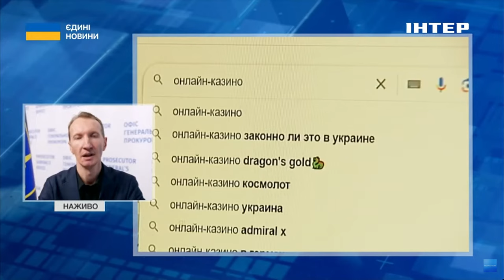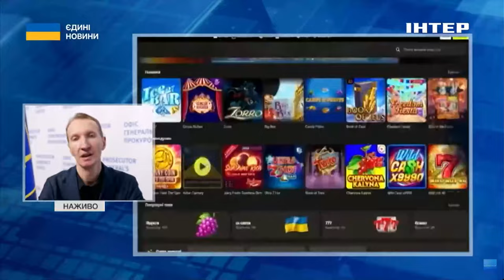🚫ЗАБОРОНА ОНЛАЙН-КАЗИНО: в Офісі Генпрокурора розповіли процедуру розслідування нелегальних ресурсів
Протягом 2024 року в Україні заблоковано близько 6 тисяч сайтів онлайн-казино.
Про це у вівторок, 30 квітня, заявив Олександр Єгоров, начальник організаційно-методичного відділу управління нагляду за додержанням законів органами Бюро економічної безпеки України Офісу Генерального прокурора в ефірі телемарафону.